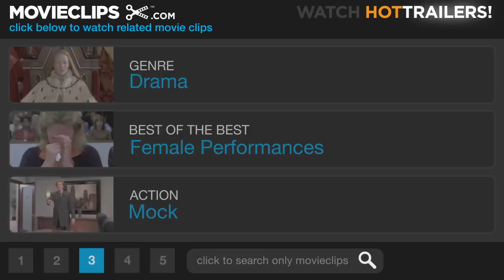Shakespeare in Love (3/8) Movie CLIP - Viola Meets the Queen (1998) HD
CLIP DESCRIPTION:
The Queen (Judi Dench) picks at Lord Wessex's (Colin Firth) manhood as she meets Viola (Gwyneth Paltrow) for the first time, and places a bet.

FILM DESCRIPTION:
William Shakespeare (Joseph Fiennes) is on a cold streak. Not only is he writing for Philip Henslowe (Geoffrey Rush), owner of "The Rose," a theatre whose doors are about to be closed by sadistic creditors, but he's got a nasty case of writer's block. Shakespeare hasn't written a hit in years. In fact, he hasn't written much of anything recently. Thus, the Bard finds himself in quite a bind when Henslowe, desperate to stave off another round of hot-coals-to-feet application, stakes The Rose's solvency on Shakespeare's new comedy, "Romeo and Ethel, the Pirate's Daughter." The problem is, "Romeo" is safely "locked away" in Shakespeare's head, which is to say that not a word of it is written. Meanwhile, the lovely Lady Viola (Gwyneth Paltrow) is an ardent theatre-goer -- scandalous for a woman of her breeding -- who especially admires Shakespeare's plays and, not incidentally, Bill himself. Alas, she's about to be sold as property into a loveless marriage by her mercenary father and shipped off to a Virginia tobacco plantation. But not before dressing up as a young man and winning the part of Romeo in the embryonic play. Shakespeare soon discovers the deception and goes along with it, using the blossoming love affair to ignite his muse. As William and Viola's romance grows in intensity and spirals towards its inevitable culmination, so, too, does the farcical comedy about Romeo and pirates transform into the timeless tragedy that is Romeo and Juliet.

CREDITS:
TM & © Miramax Films (1998)
Cast: Colin Firth, Judi Dench, Gwyneth Paltrow
Director: John Madden
Producers: Linda Bruce, Mark Cooper, Donna Gigliotti, Julie Goldstein, Marc Norman, David Parfitt, Bob Weinstein, Harvey Weinstein, Edward Zwick
Screenwriters: Marc Norman, Tom Stoppard